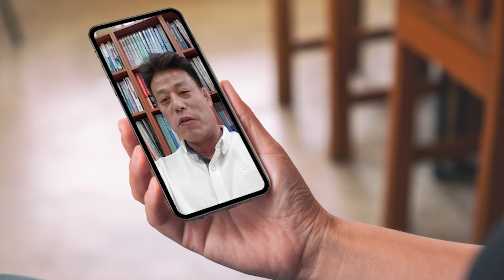동대문구 코로나19 극복 응원 릴레이(재능기부 제작)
코로나19 극복 응원 릴레이 힘내라! 동대문구
(본 영상은 참여자 모두의 재능기부로 만들어 졌습니다!)